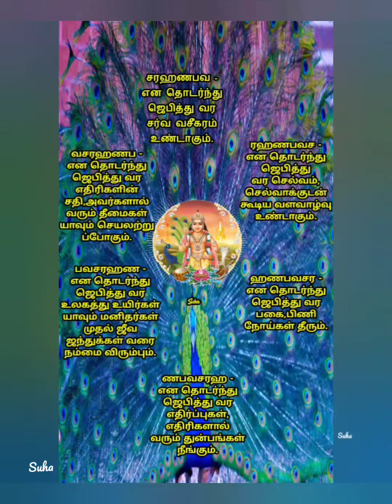Murugaa un perai dhinam thorum sonnal thuyarangal enakillaye..